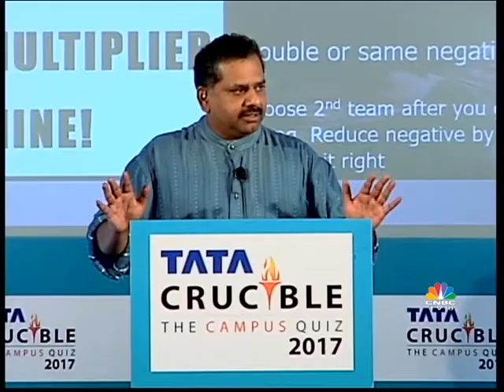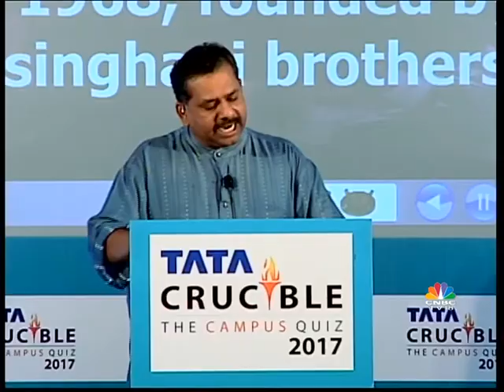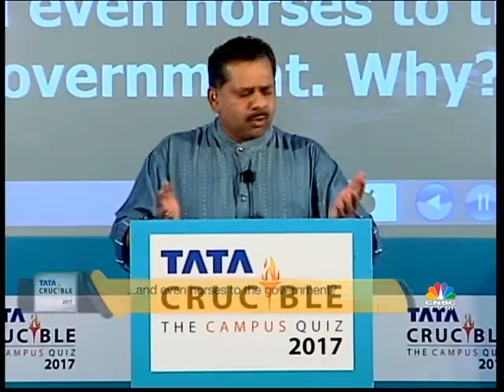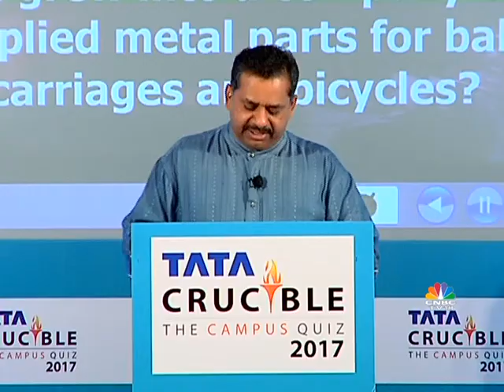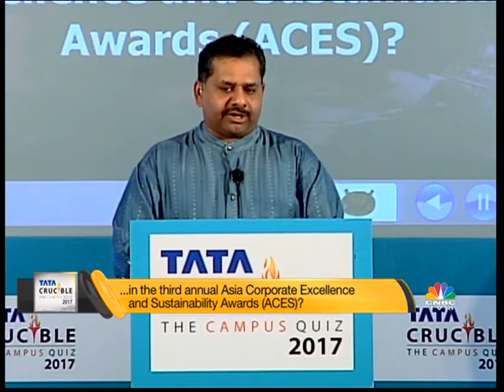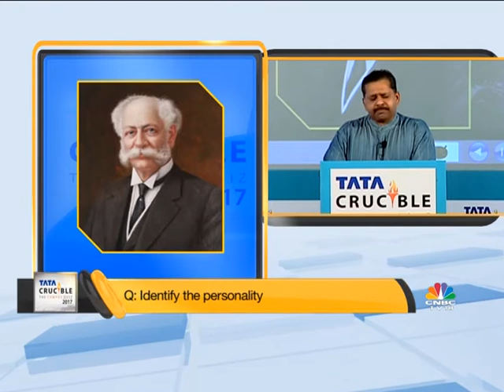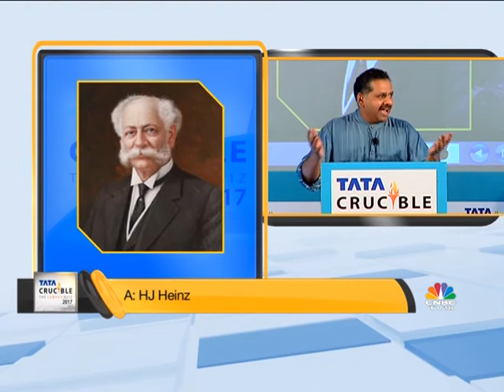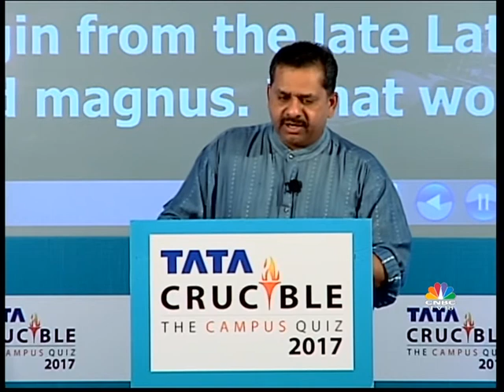Tata Crucible The Campus Quiz 2017 Kolkata Final Part 2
Tata Crucible The Campus Quiz 2017 Kolkata Final